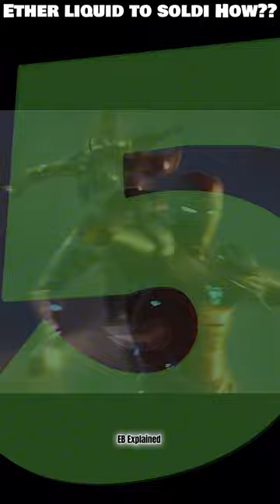How Avengers Convent Ether into Stone😱